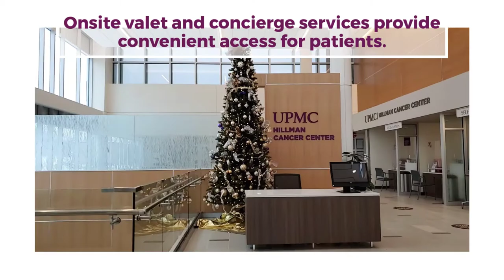UPMC Hillman Cancer Center in Williamsport Expansion